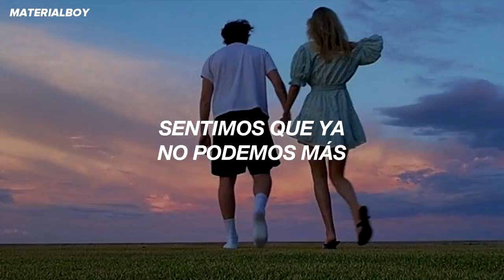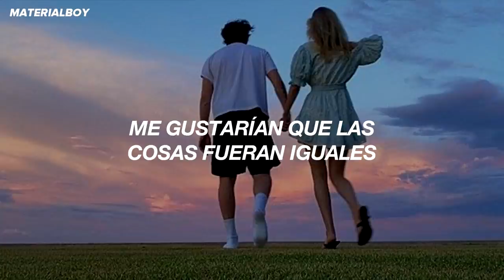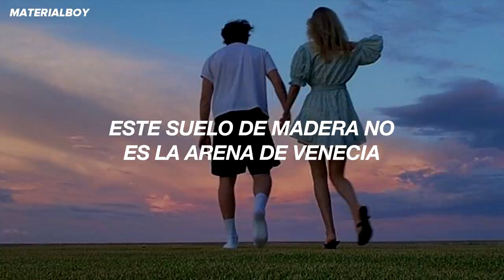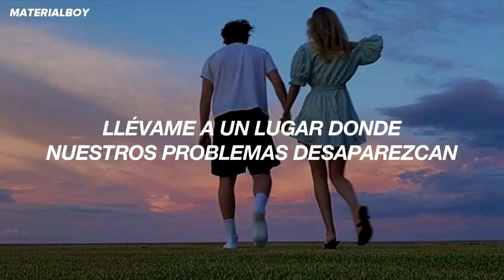solo escucha y disfruta esta canción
Tayler Buono - Some Things Aren't Meant (Traducida al Español)

Lyrics:

Verse
There’s a deeper kind of love
When the sun is up above
Oh I think you know what I mean

We’ve had a year that kinda sucked
When we felt like giving up
Oh I wish that this was a dream

Prechorus
Face turned red like maraschino cherries
Conversations are a little bit heavy
Wanna be like Sandy & Danny

Sky turned blue and the waves are crashing it
Summertime loving is about to begin
So hold on tight baby this is it

Chorus
Take me to, Take me to
Mid July of Summer 22

Verse 2
Feel the sunshine on your skin
As the waves are crashing in
Oh I miss those bright sunny days

Cause we would hang out by the pool
Eating ice cream staying cool
Oh I wish that things were the same

Chorus B
These four walls don’t feel like Paris
These wooden oak floors are not sands in Venice
Instagram pictures only making me jealous

Can we take a trip to where the people speak Spanish
Take me to a place where all our problems vanish
Where we can get a taste of that summertime magic

Bridge
Man I feel like I’ve had it
Just wanna fast forward
Just wanna fast forward, forward,